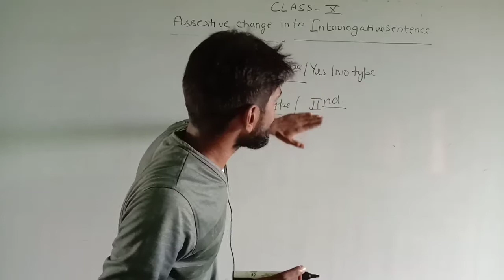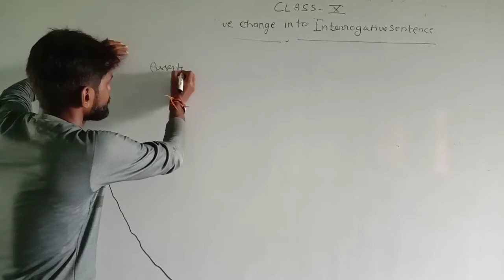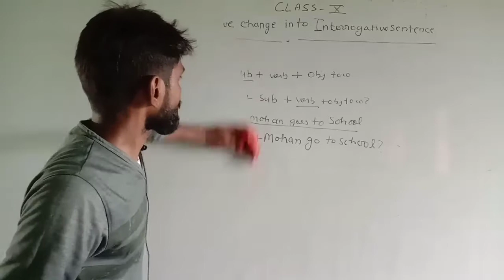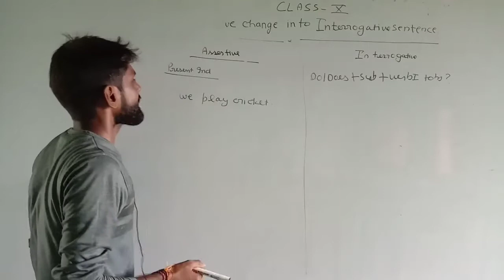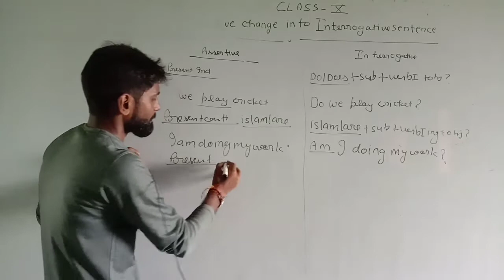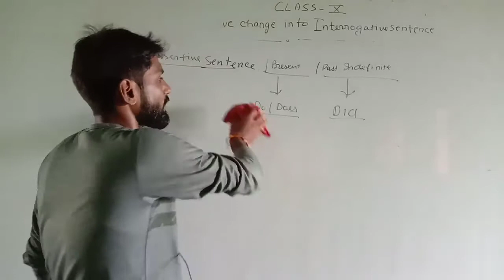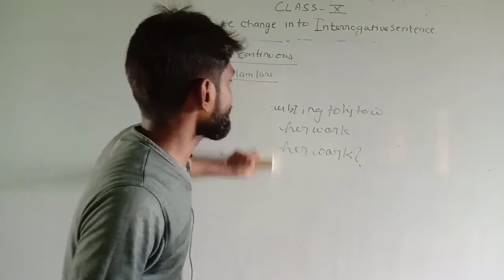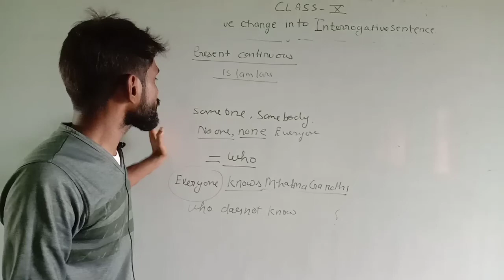ASSERTIVE SENTENCE CHANGE INTO INTERROGATIVE|| CLASS 10 STUDY WITH VIVEK||BY NAVEEN SIR✨✨✨